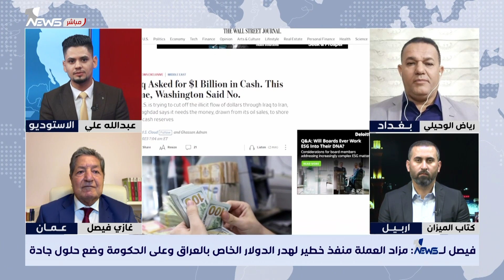المحلل السياسي رياض الوحيلي : يجب حصر بيع العملة للتجار الكبار لمنع تهريبها لدول الخارج